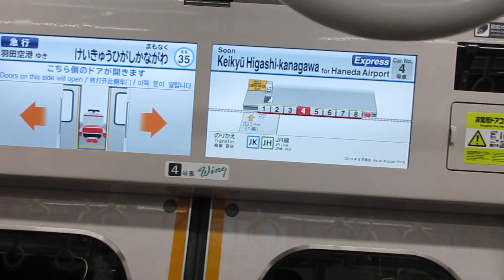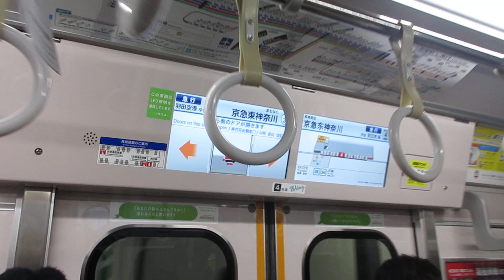【東洋IGBT+東洋ハイブリッドSiC】京急本線急行羽田空港行き京急新1000形1800番台1805編成+1890番台1895編成(L/Cシート・トイレ付)8両走行音 横浜→京急東神奈川